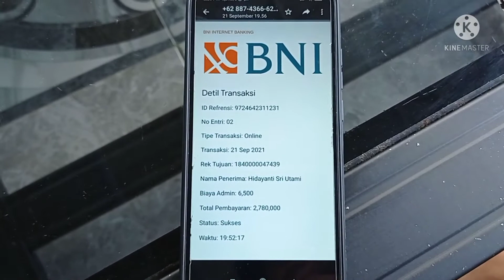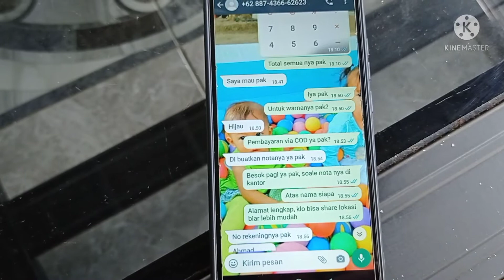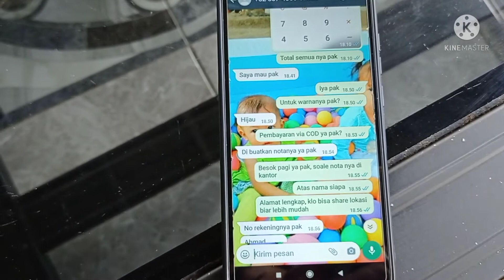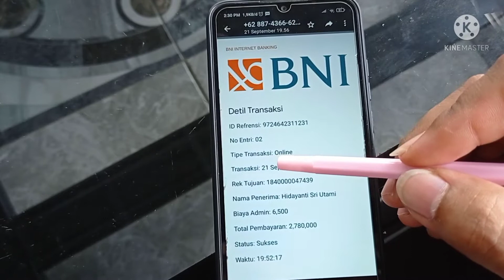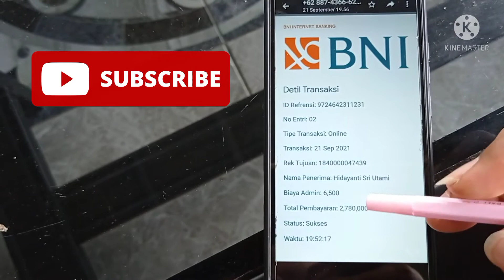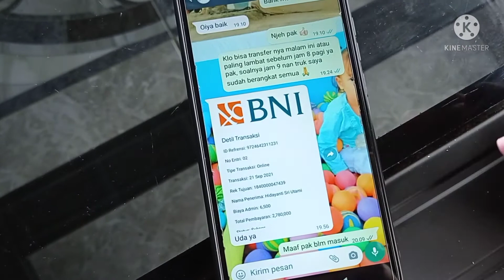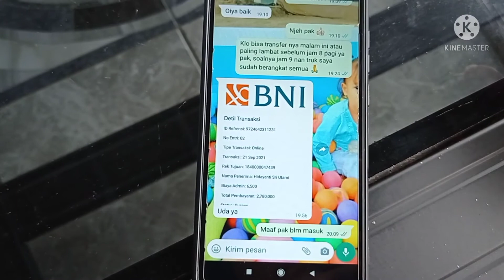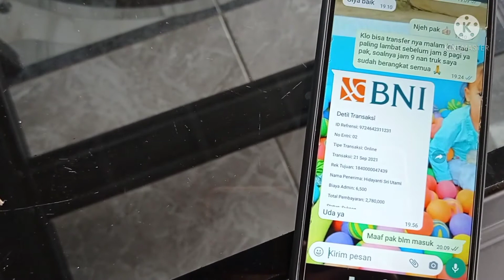HATI-HATI PENIPUAN pembayaran via transfer bagi pemborong / penjual matrial!!!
Assalamu'alaikum bos bos ku semua, @kunaifijaya863 akan berbagi pengalaman seputar pembayaran via transfer, saksikan sampai habis bos ku. matur nuwun

.***KUNAIFI JAYA***.
APLIKATOR AND GENERAL TRADE
✓ Melayani pemasangan kanopi baja ringan,kanopi toko,kanopi bengkel,kanopi sekolah,kanopi parkiran,kanopi masjid, carport dll
✓ penjualan baja ringan TASO ,JOLI dan baja ringan lainnya
✓ distributor resmi atap go green
✓ aksesoris kanopi dll
info dan pemesanan hubungi
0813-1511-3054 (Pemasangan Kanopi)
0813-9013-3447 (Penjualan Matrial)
call/sms/WA 24 jam

✓ Open endorse via WA 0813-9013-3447